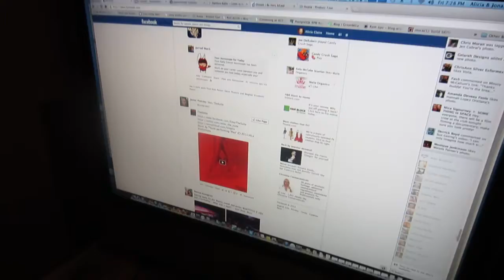Gideon Operates the Computer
Gideon using the mouse and keyboard like a pro